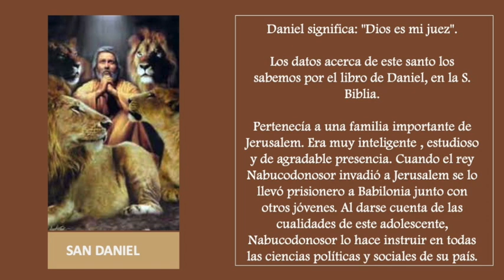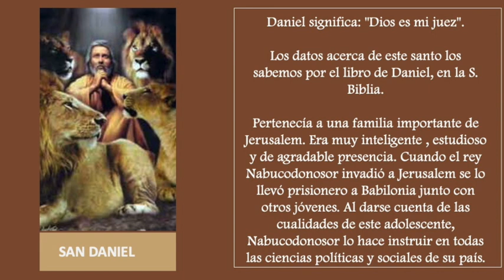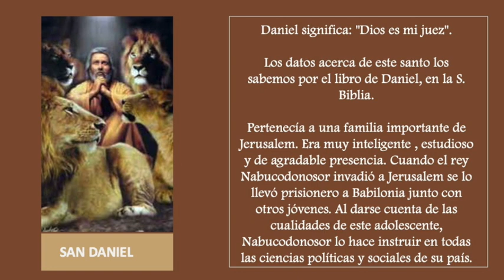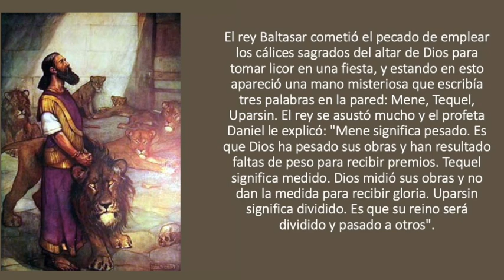MMC SANTO DEL DIA 20 DE MARZO - SAN DANIEL